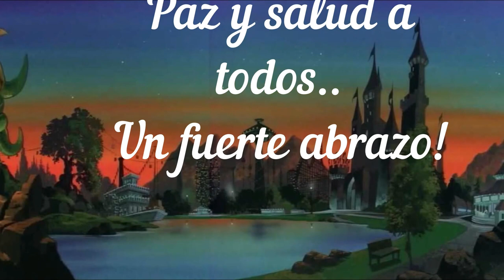THE WITCHER 4 NOTICIAS CON PAPUCHI! TODO LO QUE SABEMOS HASTA AHORA!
Saludos desde sevilla en el video de hoy Papuchi nos trae nuevas noticias sobre la nueva saga de the witcher asi como tambien quien estara a cargo del proyecto como director creativo,espero que os guste el video,un abrazo a todos los que nos veis!